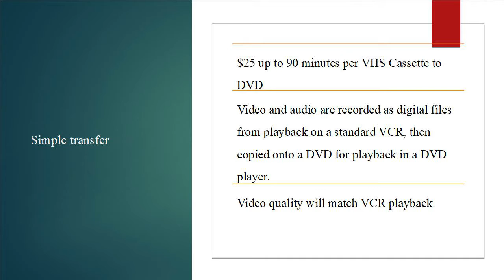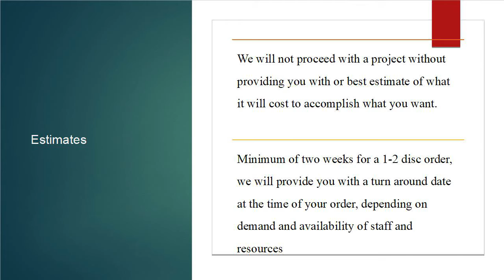ELCAT VHS Transfer Service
ELCAT offers safe and convenient transfer of home video from VHS to DVD